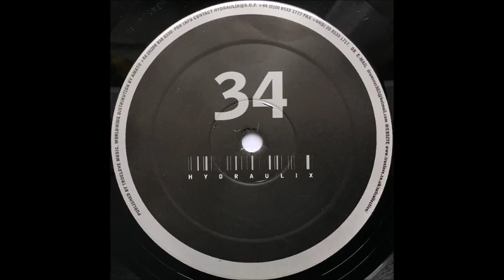D.A.V.E. The Drummer - Hydraulix 34 (A)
D.A.V.E. The Drummer - Hydraulix 34 EP
Label: Hydraulix ‎– HYDR 034
Format: Vinyl, 12"
Country: UK
Released: Aug 2006
Genre: Electronic
Style: Techno